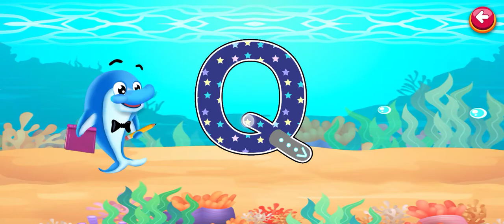ABC Alphabet & Numbers for Kids | Kids Learning Videos | Early Childhood Education | Preschool learn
A New Collection of Video, Learning Alphabet & Numbers For Preschool | Preschool Learning Videos for 5 year olds.
This Video is Related to Kids Learning Videos for Kids, Educational Videos for Kids and Preschool Learning Videos. Moreover, This Video is Helpful for Kids to Learn Alphabet, Numbers, Colors, and Vocabulary for Kids to Learn Basic Education.
Hi Kidd's! In This Video, YOU Will Learn How to Write Letters From A to Z Uppercase and as a Bonus You Will Also Learn the Numbers, colors, and Animal Names that Start With Each Letter in the Alphabet. Are You Ready to Learn? Let's go Kidd's!